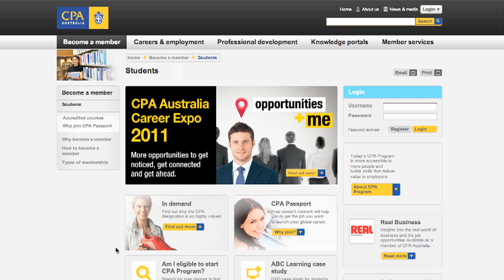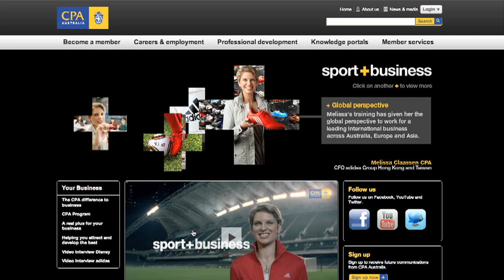Manek: Teaching Accounting and Finance at Curtin Singapore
Curtin Singapore lecturer, Manek explains the job prospects for Accounting graduates and the key strategic role they can offer to business.

Find out what he thinks employers are looking for, and what he has to say about the stereotype of the "boring accountant"!